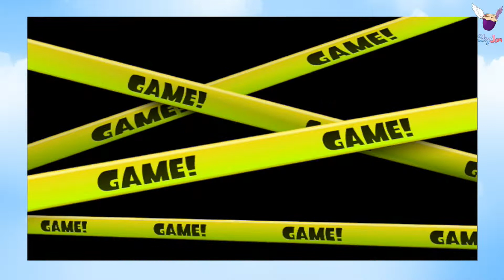Splatoon Part 5: Stay Fresh!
The three weapon types in Splatoon: Primary, Sub, and Thing.

Playing Today: Skyler and James!